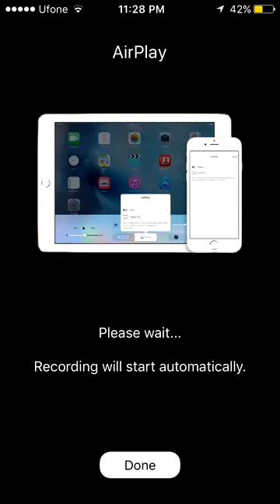My first video on YouTube annoying this